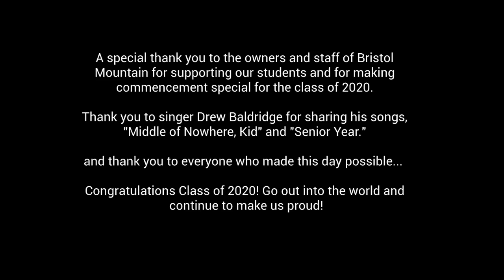Commencement Trailer 2020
Canandaigua Academy's Class of 2020's commencement ceremony at Bristol Mountain.